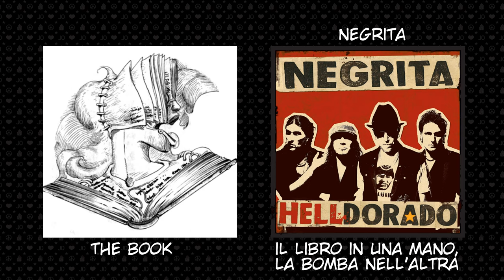JoJo Stands But They're Italian Songs - Light Novels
I should have published this about two weeks ago but the program crashed during editing, irreparably corrupting the original "JoJo Stands But They're Italian Songs" project file. So, as you may have already guessed, I had to do everything all over again, but what matters is that the Italian references for the Light Novels Stands are finally here.

I won't be making a video for the "JORGE JOESTAR" light novel because it's insanely ridiculous and silly, so this will be the last video in the series. That is unless Araki comes up with new JoJolion Stands (or decides to name Kaato's Stand), in that case I'll update the JoJolion one and I'll throw in references for rock insects and animals... maybe.

Thumbnail and editing by me
Characters created by Hirohiko Araki